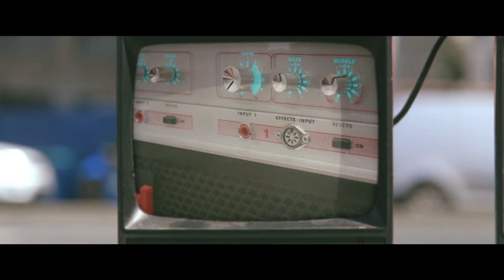Owen Denvir - Human Touch (Official Video)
Owen Denvir's new single 'Human Touch' is OUT NOW

'Human Touch' recorded and produced by Owen Denvir in Carubian Studios
Video directed by Darren Lee (Maverick Renegade Productions)